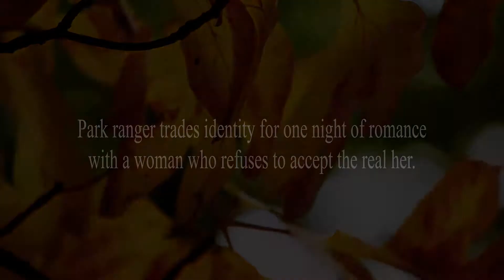I'm Your Baby Tonight by B.L. Wilson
Amazon Link Paperback
Amazon Link EBook

Suppose you could be anybody you wanted to be just for one
night. You could dress up in a magical costume for a special
party. Nobody, not even your mother, if you had a mother,
would know it was you. You learn that a woman you’re
interested in - she’s rejected you a hundred times - will be at
the party too. What do you do? Would you go to the party?
How would you dress? Who would you be? How do you find
out what kind of costume she likes when she won’t even talk
to you?

I’m Your Baby Tonight is a romantic comedy with a cast of
African American women with diverse personalities, each of
whom is yearning to find that one-in-a-million perfect
partner.